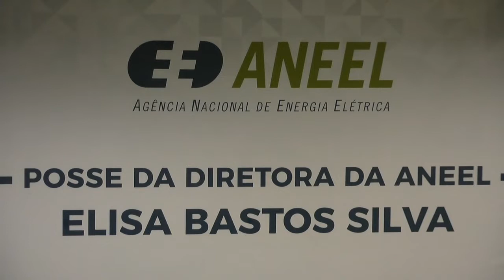Cerimônia de Posse da Diretora Elisa Bastos Silva - 11/12/2018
Cerimônia de posse de Elisa Bastos da Silva como diretora da ANEEL, pelo período de quatro anos. Realizada em 11/12/2018 na sede da Agência Nacional de Energia Elétrica (ANEEL) em Brasília, com presença do ministro de Minas e Energia, Moreira Franco, e do futuro ministro de Minas e Energia, Almirante Bento Costa Lima Leite, e dos diretores da ANEEL André Pepitone, Sandoval Feitosa, Rodrigo Limp e Efrain Cruz.

00:01:36 Início da cerimônia e composição do palco
00:04:10 Execução do Hino Nacional Brasileiro
00:08:11 Assinatura do Termo de Posse da diretora Elisa Bastos da Silva
00:10:16 Discurso da diretora da ANEEL Elisa Bastos Silva
00:28:50 Discurso do diretor-geral da ANEEL, André Pepitone da Nóbrega
00:38:59 Discurso do Ministro de Minas e Energia, Moreira Franco
00:44:18 Cumprimentos à diretora empossada